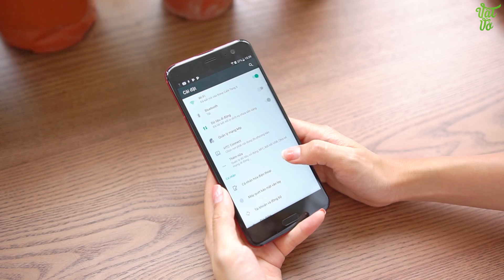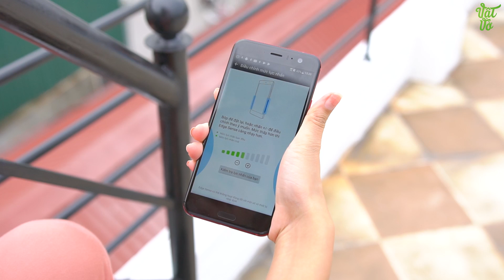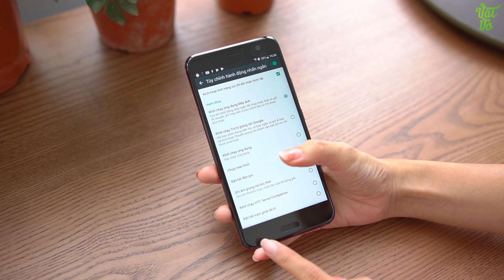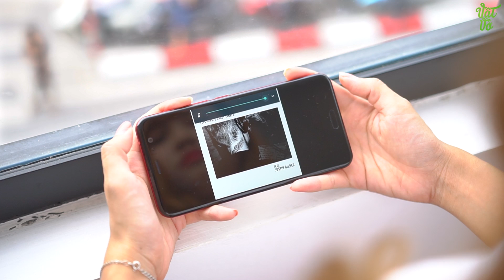Đánh giá chi tiết HTC U11: QUÁ LÀ NGON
HTC U11, thiết kế mới mẻ, cấu hình mạnh mẽ trong phân khúc với Snapdragon 835, 6GB RAM và 128GB bộ nhờ trong. Hãy cùng mình trải nghiệm HTC U11 và những điểm mạnh của smartphone này.
✴️Mua sản phẩm phụ kiện cho HTC U11 tốt nhất tại đây